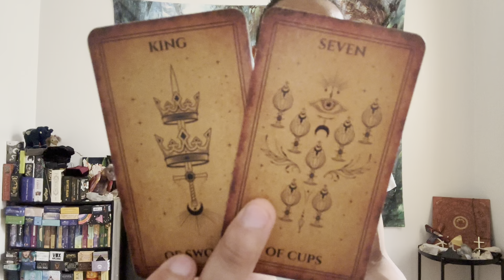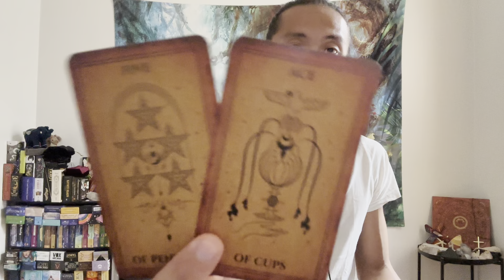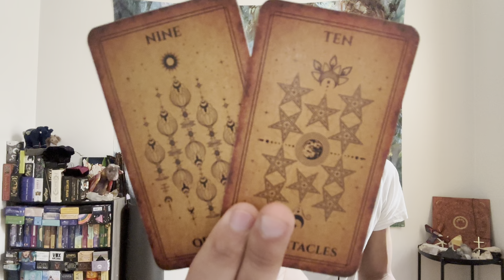Scorpio ♏️ - You Shut The Door In Their Face!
This is a general reading "What Karma Are They Facing?" for Scorpio for October 2022. We will look at what your person did to you recently or in the past and then see what Karma they are facing or will face moving forward. This can with an ex, family member, friend, or coworker. Apply this to your own unique situation.

Decks used in this reading:
Moonlight Vintage Tarot